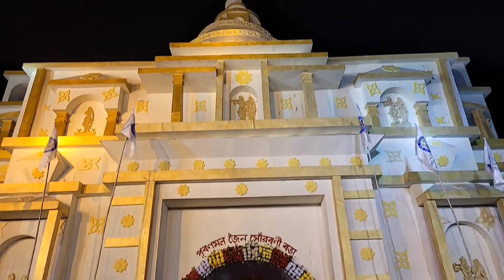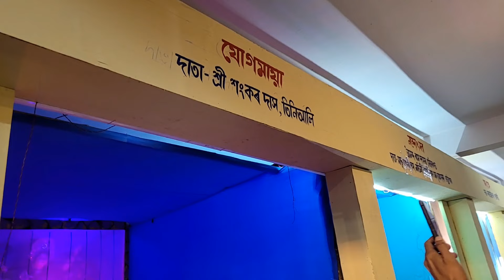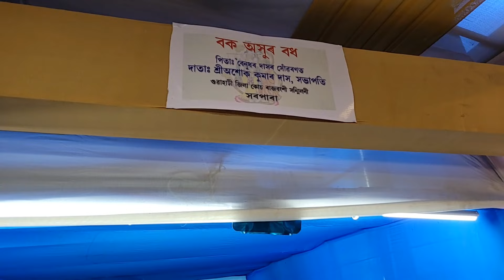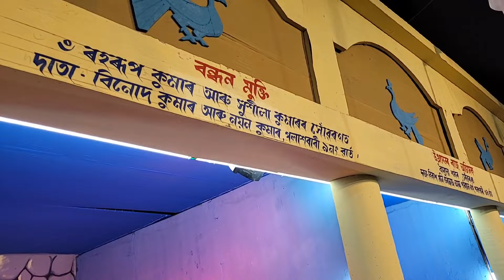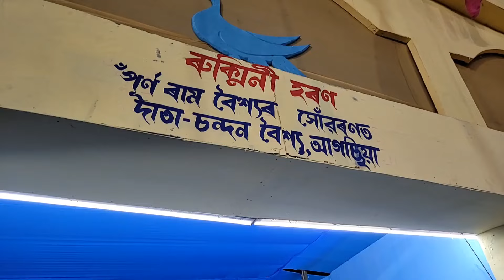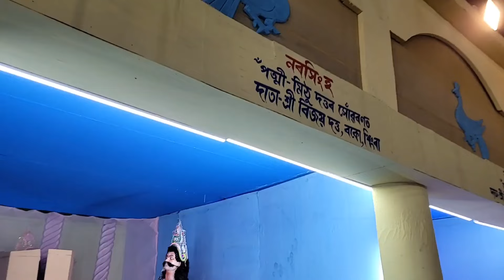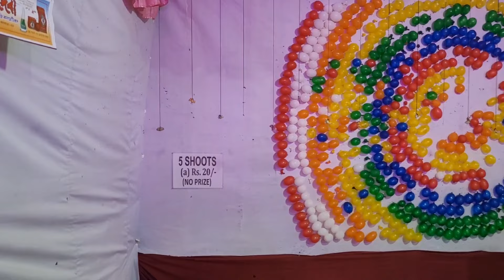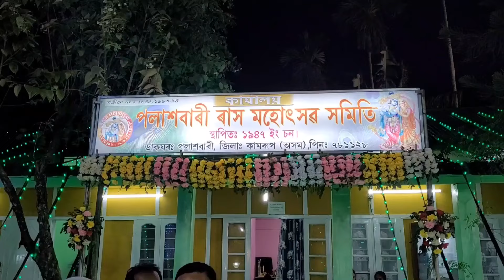Palasbari Rakh 2022 | 76 তম পলাশবাৰীৰ ৰাসৰ Full Video চাওঁ আহক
Kishore and Mridu